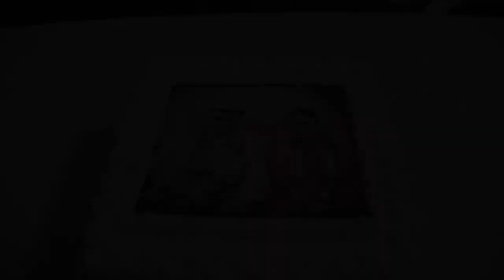RAJAT WEDS RUPA II INDIAN WEDDING II CINEMATIC WEDDING VIDEO II BENGALI WEDDING II HIGHLIGHTS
A tale of love, loyalty, commitment, trust, and companionship.
Do watch this wedding story of the great couple and shower your love.